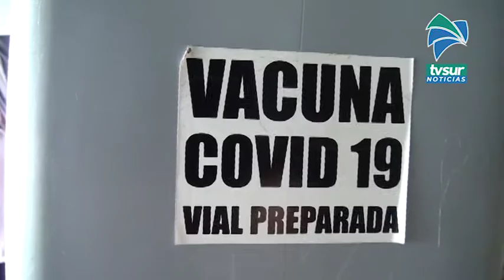Osa aparece dentro de las 27 comunidades con más rechazo a vacunarse contra el Covid 19